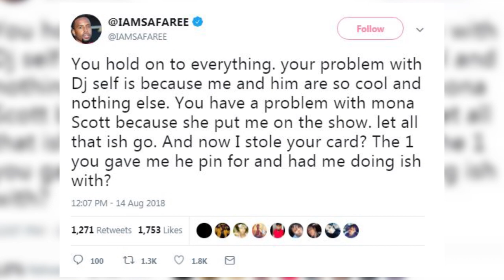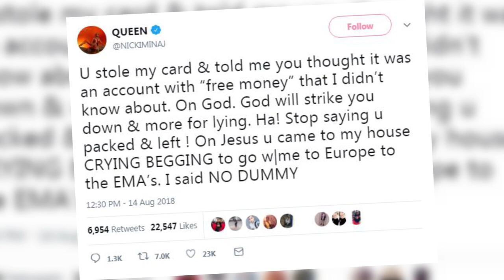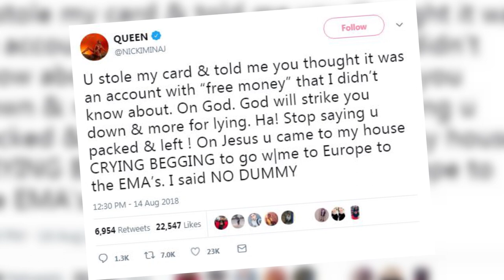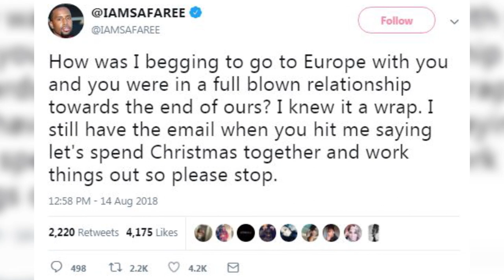Nicki Minaj's Ex Safaree Samuels Claims She CUT Him & He 'Almost Died' in Twitter Rant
Nicki Minaj’s ex Safaree Samuels claims she CUT HIM with a Knife while they were dating in a new Twitter rant.

And Nicki clapped right back, because of course she did.

Nicki came for everyone on her ‘Queen’ album, from DJ Khaled to Meek Mill to Drake, but now, one of Nicki’s exes is coming for her!

It all started when Nicki claimed that her ex, Safaree Samuels, stole her credit card to pay for prostitutes over the course of their 12-year relationship. The pair finally broke things off in 2014, but clearly there’s still a lot of resentment between these two.

Following Nicki’s accusations, Safaree took to Twitter to write QUOTE, “Let all that ish go. And now I stole your card? The 1 you gave me [the] pin for and had me doing ish with? I didn’t use your card for prostitutes. We both didn’t trust each other. You did s–t I did s–t. You said you were messing with Meek a few years b4 y’all got together and I’m not mad about that.”

After accusing Nicki of lying and cheating, Safaree dropped yet ANOTHER bombshell when he claimed Nicki STABBED him with a knife while they were together.

He tweeted QUOTE, “Remember the night you cut me and i almost died the police and ambulance had to take me out the crib on a stretcher and I had to lie and tell them I was trying to kill myself so they wouldn't take you to jail. When things like that start happening more Than once it’s time to dip.”

Um, wow.

Nicki did NOT let that one go, and fired back QUOTE, “U stole my card & told me you thought it was an account with 'free money' that I didn't know about. On God. God will strike you down & more for lying. Ha! Stop saying u packed & left ! On Jesus u came to my house CRYING BEGGING to go w|me to Europe to the EMA’s. I said NO DUMMY.”

Okay Nicki but you didn’t exactly deny cutting Safaree with a knife there, which isn’t exactly a detail that should be skimmed over here.

Safaree continued to drag Nicki in his response, Tweeting QUOTE, “I still have the email when you hit me saying let’s spend Christmas together and work things out so please stop.”

After Nicki and Safaree threw a few more accusations at each other, Nicki put an end to the back and forth by telling her followers that she intends to share MORE details about her rocky relationship with Safaree in the next episode of her new Beats 1 show, Queen Radio, this Thursday.

Alright guys now I wanna hear what you think about all this drama between Nicki and Safaree? Do you think Nicki will rebuff the stabbing accusation in further detail on her radio show? Sound off in the comments below.